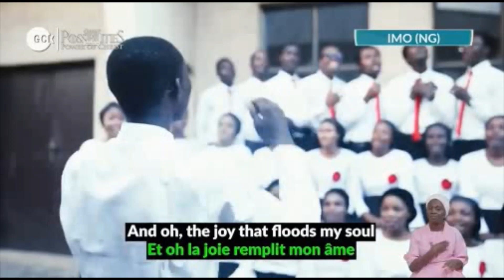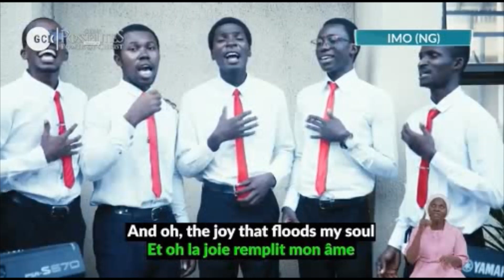GLOBAL CRUSADE CHOIR - DAY 3 OGBOMOSHO GCK